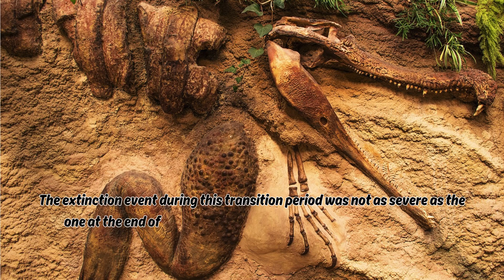Earth's 4th Mass Extinction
The Triassic-Jurassic extinction even took place between 252 and 201 million years ago and paved the way for the rise of the dinosaurs. 76% of all marine and terrestrial species went extinct during this event.